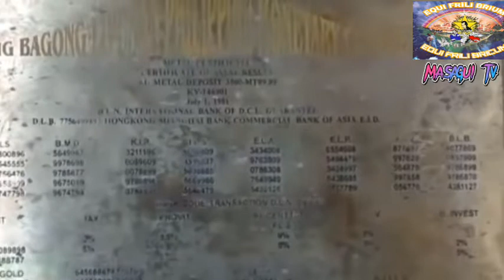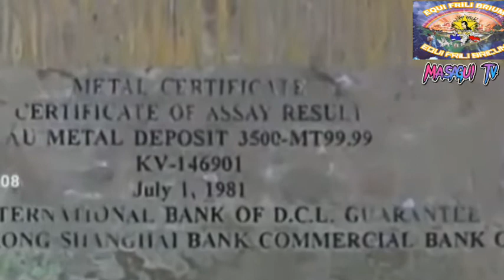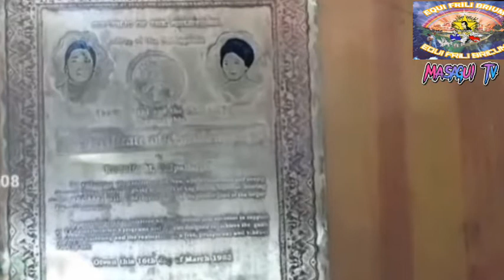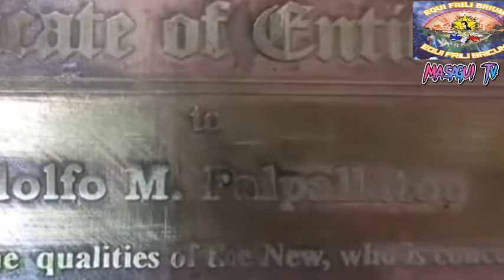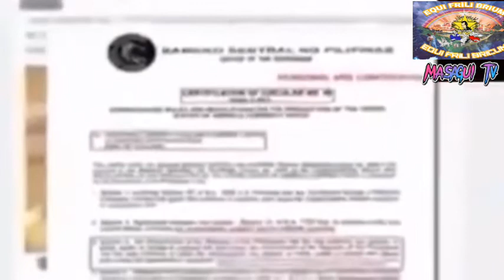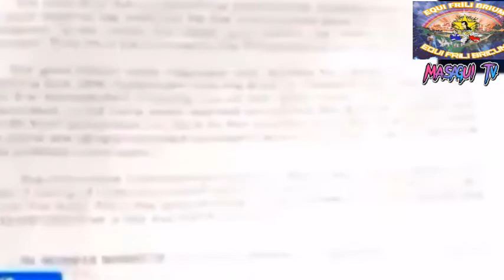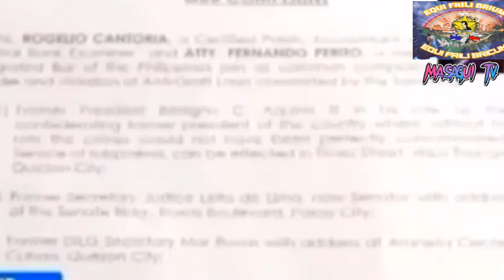Marcos Gold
certification